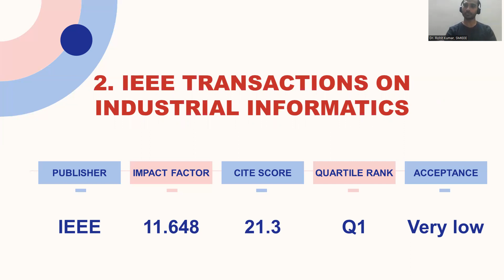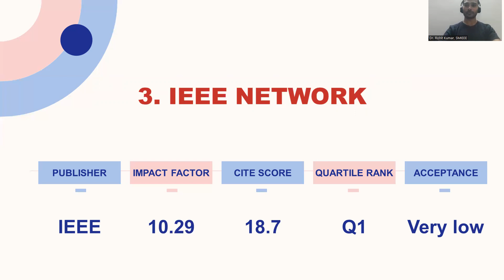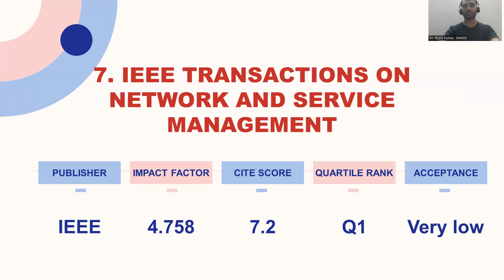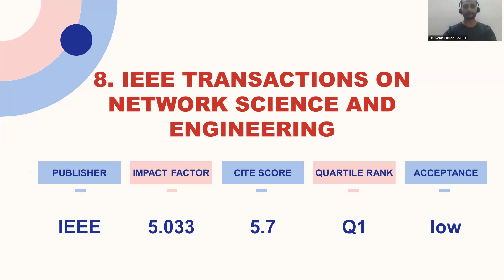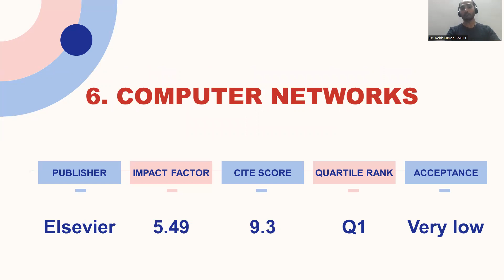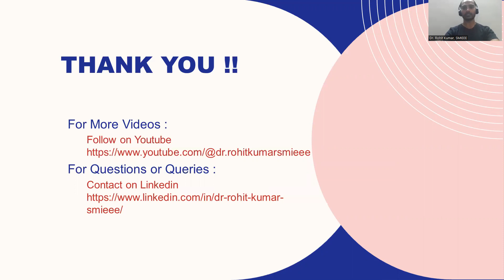Top-10 research journals for IoT